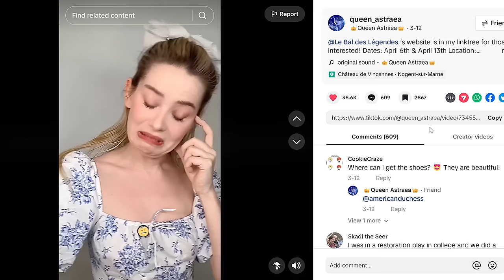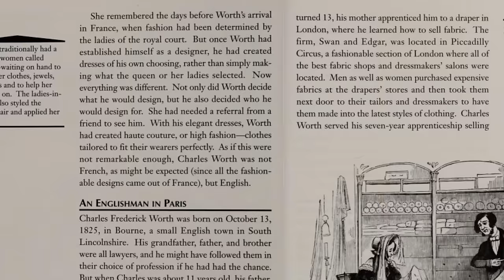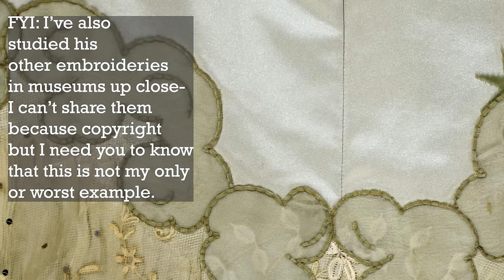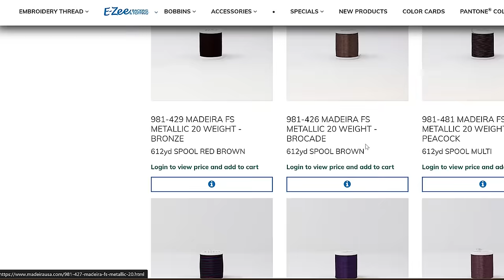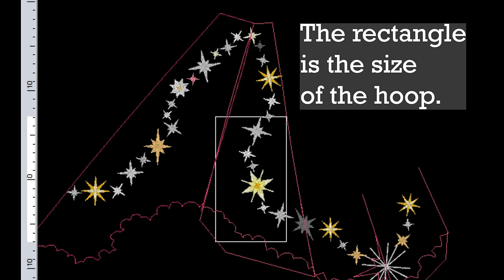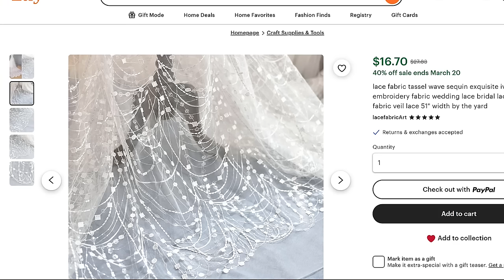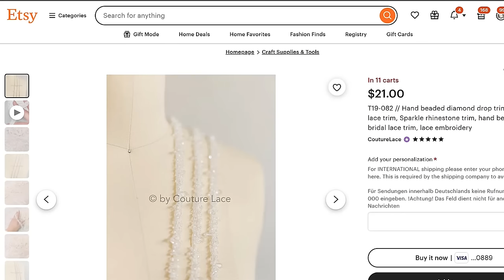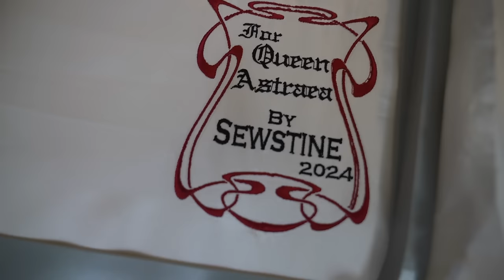Making a Celestial Gown Fit for a Queen || Sewing an Edwardian Ball Gown Part 1: The Skirt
It was such a blast to make this gown with my friend Astraea! and on YT @Queen_Astraea , as well as her instagram

Contest Rules: Must be over 14 years old, live in a country that allows mail. To enter, answer the question I ask in the video, and wait one week. On 4/6/2024, I'll pick three comments at random and respond with instructions on how to get your prize.

In this video, I talk about the plan of making this 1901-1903 dress, the ideas that Astraea and I had. I then go into the history of Charles Worth and his House of Worth. I do go into the history of dresses and how it really is the history of women's work that was then usurped by Worth, and how fashion has never recovered from this. After that, I look in detail inot the dresses that Astraea picked, and then I make the dress, using machine embroidery, digitization, metallic threads, and a lot of hand sewing! Finally, Astraea will put on the dress and show us how it looks on!

I am in fact a Baby Lock Ambassador and these are the machines I use: @Baby Lock Sewing Machines

Materials I used:
Blue fabric:

Hot Fix Tool

My favorite chalk pen
American Duchess book
Cut of Women's Clothes
Simflex Sewing Gauge
Clover Button Hole Cutter
Clover Tapered Awl
Extremely large (40"x60") cutting mat
The incredible pin dish that I use thanks to @Costuming Drama
Hot Fix Tool
Favorite Needles for hand sewing: Tulip Sewing Needles - size 8-10
Favorite Thread for sewing:
Source for Shoes: Americanduchess.com who has their own channel: @American Duchess
Wall mural from Limitless walls